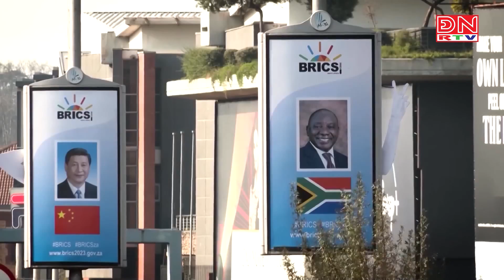Bản tin tiếng Anh ngày 16-09-2024